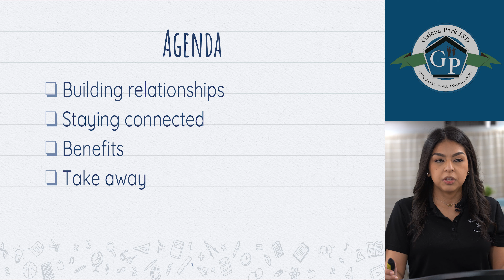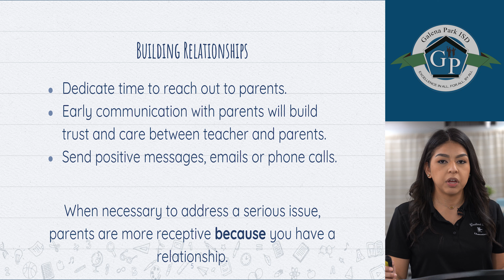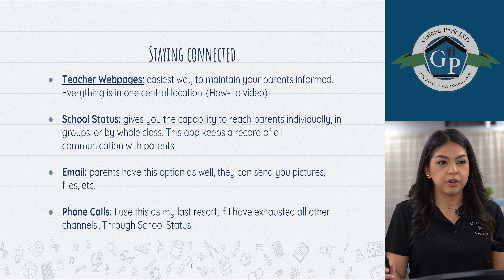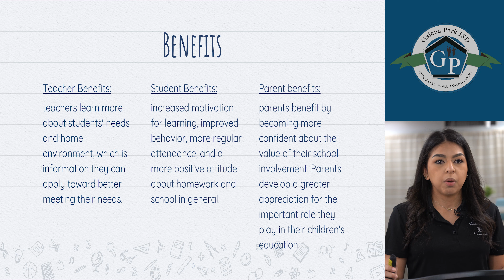Parent Engagement with Adriana Lopez